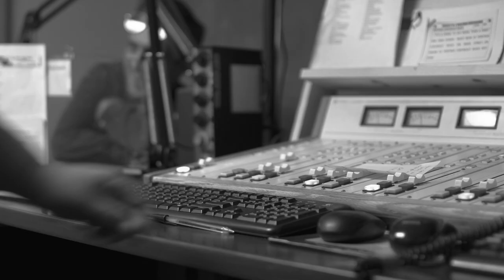Peter Key's "FREAKS" Behind the Scenes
A behind the scenes look at the production of "Freaks". Captured in late October, 2018.